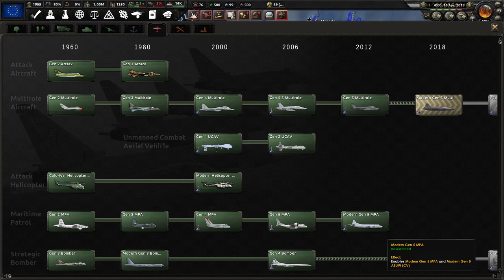[12] HoI4 Novum Vexillum: Uśmiechnięta Polska - Hinduscy małoletni Pracownicy